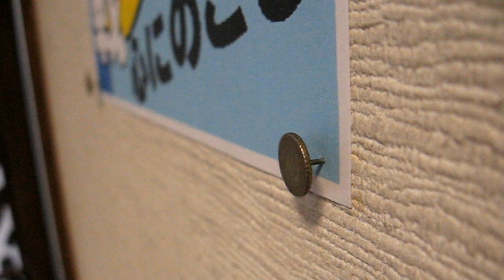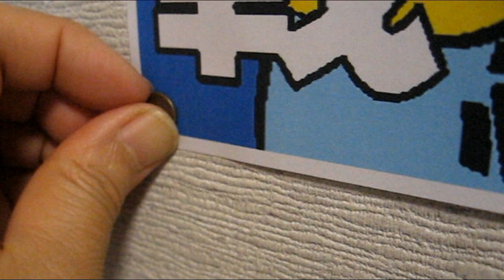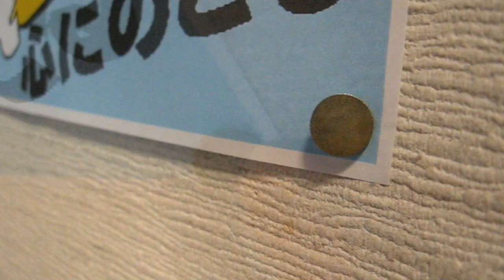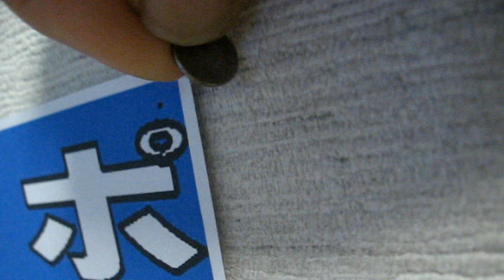kimie gangiの知っておきたい「押しピン(画びょう)の使い方」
壁に押しピン(画びょう)を使ってポスターなどを貼るときの、ちょっとしたコツです。
ポスターがちょっとした風でもはがれてしまったり、逆にしっかり止めようとして、押しピンが外れにくくなってしまったりしたことはありませんか？
押しピンの斜め押しの方法を知って入れば、そんな悩みを軽くすることができます。
やもりんのBGMダイアリー（365曲の日替わりＢＧＭ）より2006/7/29の曲「時が経つのは早すぎて」を使わせていただいています。